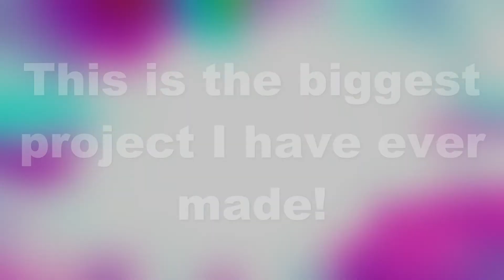Sneak Peek #15 (last one!!!) Numbers 0 to ‽‽‽‽‽&ἑἑὲέἳἳίᾔᾜᾚἮἣἮήἕᾎ